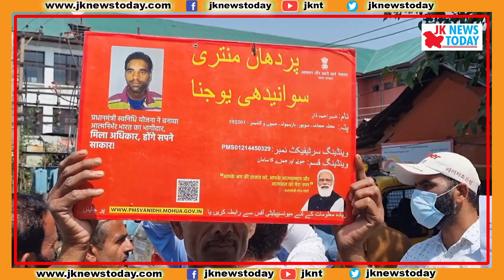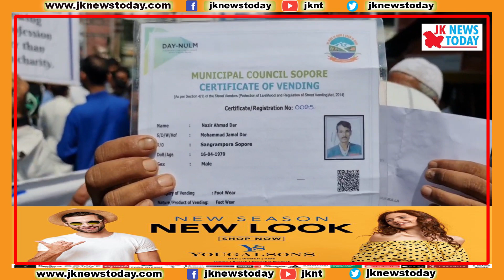Sopore footpath vendors’ abandoned and condemned | JK News Today